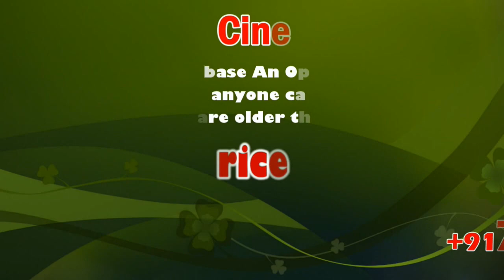58 Village Canal Farmers Meet OPS | sicp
58 Village Canal Farmers Meet OPS | sicp

 58 கிராம கால்வாய் விவசாயிகளை ஒ.பி.எஸ் காரை நிறுத்தி சந்திப்பு

வைகையில் 67 அடியை எட்டியதும் 58 கால்வாயில் தண்ணீர் திறக்கப்படும்  என துணை முதல்வர் ஒ.பி.எஸ் உறுதியளித்த நிலையிலும் நிரந்தர அரசானை பெறும் வரை போராட்டம் தொடரும் என விவசாயிகள் அறிவிப்பு

மதுரை மாவட்டம் உசிலம்பட்டியின் 58 கிராம கால்வாயில் நீர் திறக்க கோரியும், நிரந்தர அரசானை வழங்க கோரியும் விவசாயிகள் நாளை மறுநாள் உண்ணாவிரத போராட்டம் அறிவித்துள்ள சூழலில்

 இன்று மதுரையிலிருந்து தேனி சென்ற தமிழக துணை முதல்வர் ஓ.பி.எஸ். மரியாதை நிமித்தமாக உசிலம்பட்டி முருகன் கோவில் முன்பு கூடியிருந்த உசிலம்பட்டி 58 கிராம கால்வாய் விவசாயிகளை காரை நிறுத்தி சந்தித்தது பேசினார்.

இதில் இந்த திட்டம் 18 ஆண்டுகளுக்கு முன்பே நிறைவேறி இருக்க வேண்டியது பல்வேறு காரணங்களால் தடைபட்டுள்ளது. இருந்தாலும் தற்போது பணிகள் நிறைவடைந்த நிலையில் பருவமழையும் பெய்து கைகொடுத்துள்ளது.

 விரைவில் வைகையில் 67அடி நீர் எட்டும் அப்போது 58 கிராம கால்வாய்க்கு கண்டிப்பாக நீர் திறக்கப்படும் என உறுதியளித்தார்.

மேலும் அரசானை வழங்குவதில் உள்ள குளறுபடிகளை சரி செய்து வருகிறோம், விரைவில் அரசானை வழங்க நடவடிக்கை எடுக்கப்பட்டு வருகிறோம் என தெரிவித்தார்.

இந்நிலையில் துணை முதல்வரின் இந்த  கருத்துக்கு திருப்தி அளிக்காத சூழலில் நிரந்தர அரசானை பெறும் வரை நாளை மறுநாள் தங்கள் அறிவித்த உண்ணாவிரதம் தொடர்ந்து நடைபெறும் என விவசாயிகள் தெரிவித்தனர்.